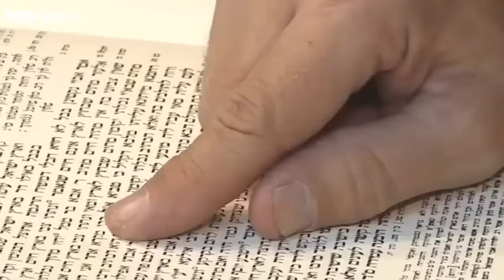Les ultra-orthodoxes, une menace pour Israël ?